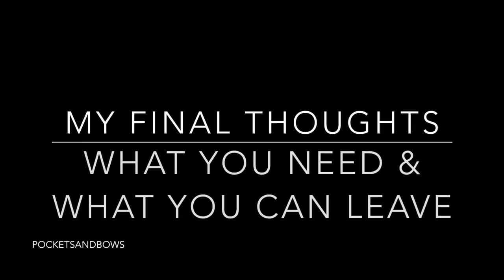FENTY BEAUTY 1 WEEK REVIEW | The most THOROUGH review ever!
Hey Guys! I'm finally giving my thoughts on the Fenty Beauty Makeup Line. I had some major technical difficulties, so I decided to actually wear and test out the makeup for a full week! With that being said...How do you like the new camera quality?!

Products I picked up from the collection!

My Shades in other foundations:
Urban Decay Naked Skin: 10 (very comparable to the Fenty Foundation but fenty matches me better as the UD has a pinky undertone).
Estee Lauder Double Wear: Amber Honey
Lancome Teint Idole Ultra 24HR: 470 C (perfect match)
Black Opal Stick Foundation: Nutmeg
Makeup Forever HD: 175
Maybelline Matte + Poreless: Cappucino

New Filming Camera